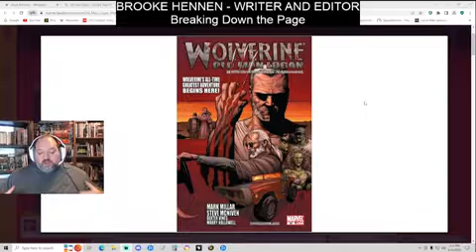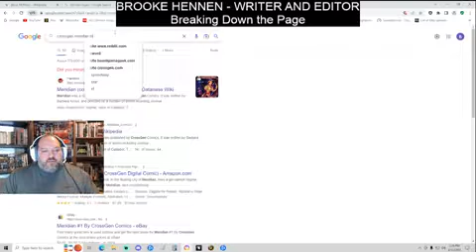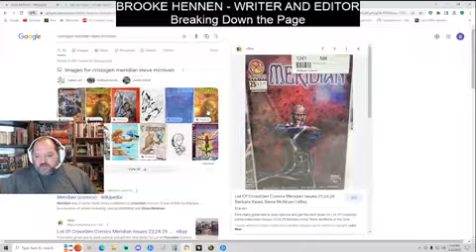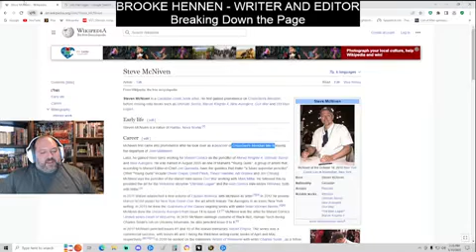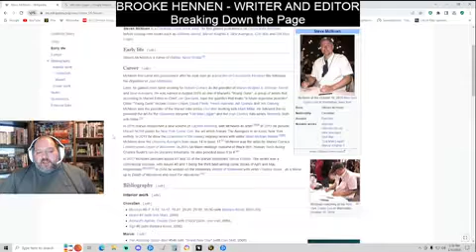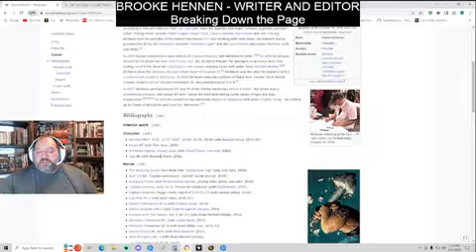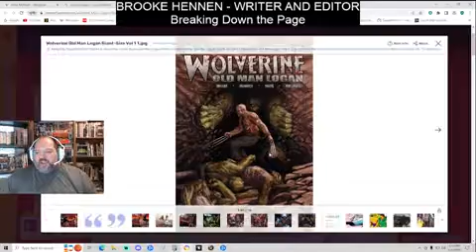Old Man Logan Pre-Reading Thoughts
I read Old Man Logan issue by issue, month by month.  I was very excited to sit down and read it again, but wanted to record some of my thoughts and memories to see how they compare to the book.